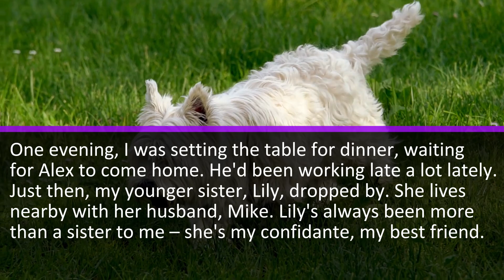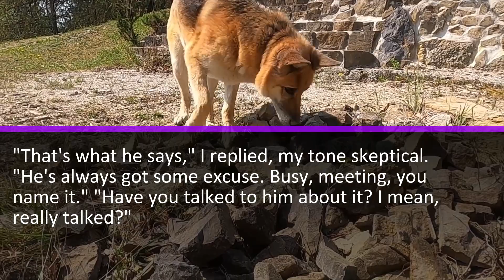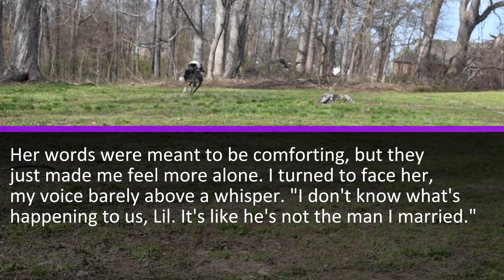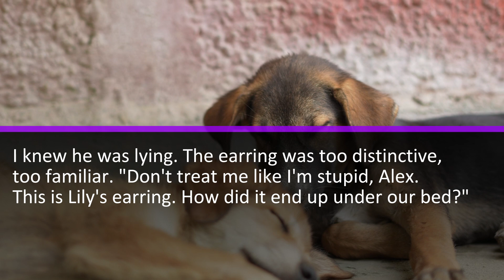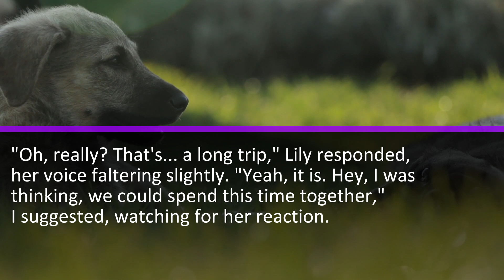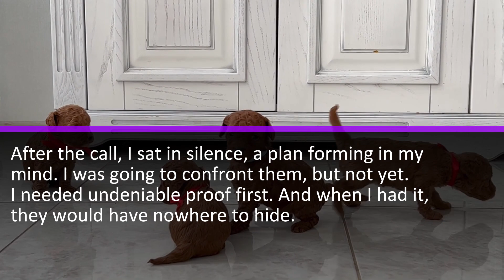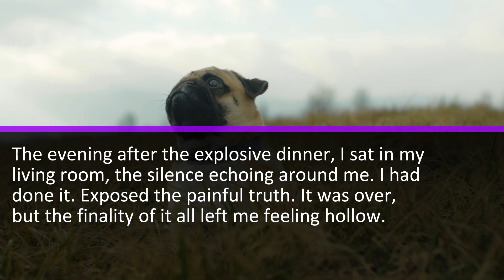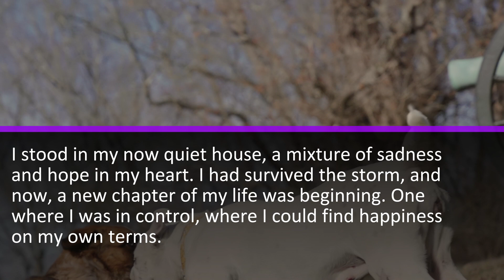My Hubby Went On A Business Trip And Booked For Two. "Who Is His Mistress," I Figure Out. Shock...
I never thought life could be so picture-perfect. My name is Emma, and just six months ago, I married the love of my life, Alex. We're both 28, ambitious, and we've been together since college. We recently bought a cozy house in the suburbs, a place we could truly call our own. Alex works in finance, and I'm in marketing. We're the couple that has it all, or so it seemed.

One evening, I was setting the table for dinner, waiting for Alex to come home. He'd been working late a lot lately. Just then, my younger sister, Lily, dropped by. She lives nearby with her husband, Mike. Lily's always been more than a sister to me - she's my confidante, my best friend...

Watch and listen to an incredible new Reddit revenge story filled with character emotion with an incredible ending!